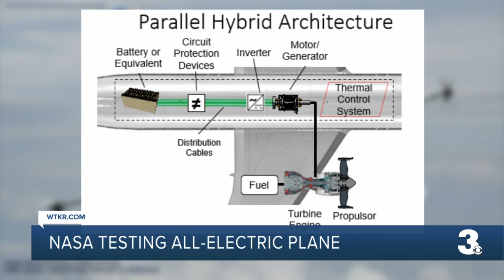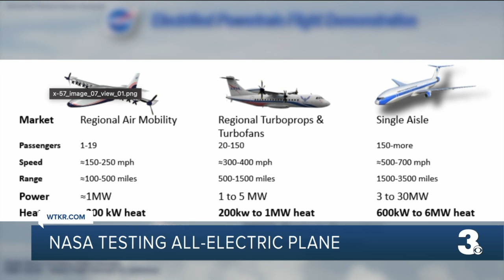NASA Langley researchers working to create all-electric airplanes